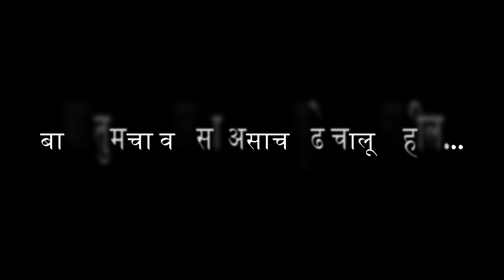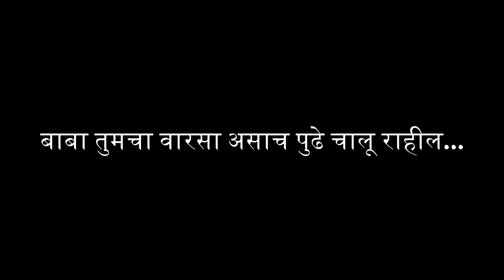Ganpati 2021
घरचा बाप्पा २०२१